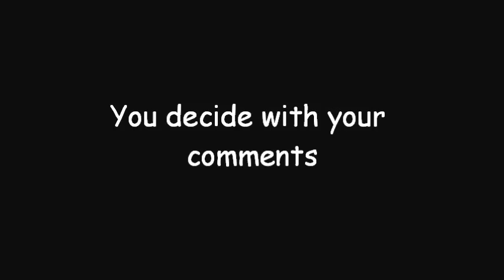BBoy The End vs Lil G - One Elbow Comparison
One Elbow track comparison, Comment ! Song : Call to arms - Harmonic 313
I use 2005 video of The End because Lil G is young, i can't take 2011 video because he is older than Lil G.
WHO DOES IT BETTER ?